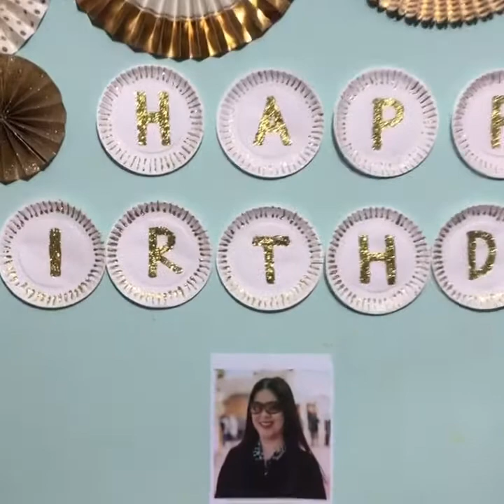VLOG # 250 Ate JEN Birthday Celebrations